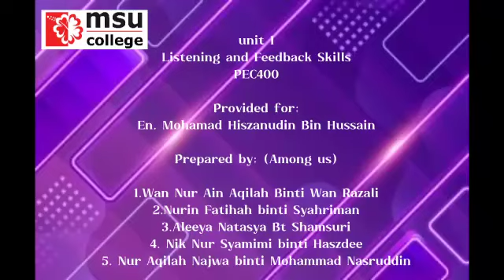Weekly Activities Team Among Us (2)